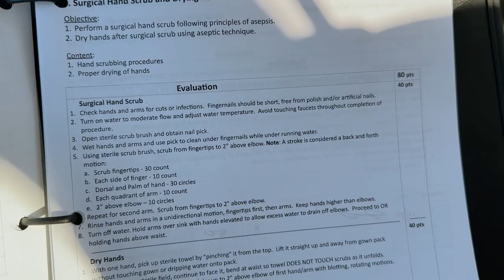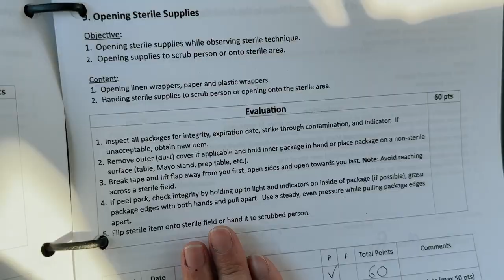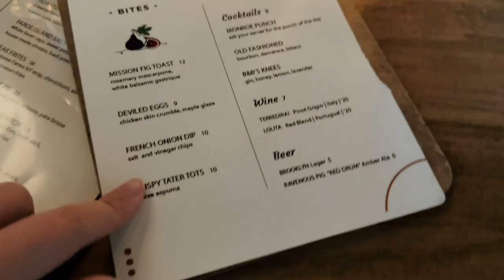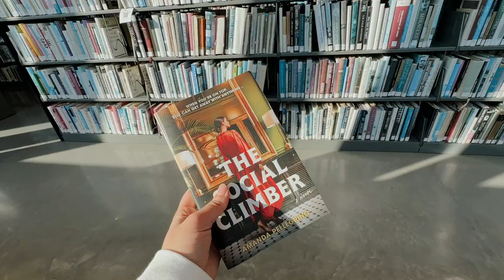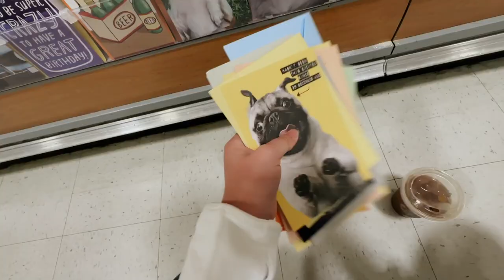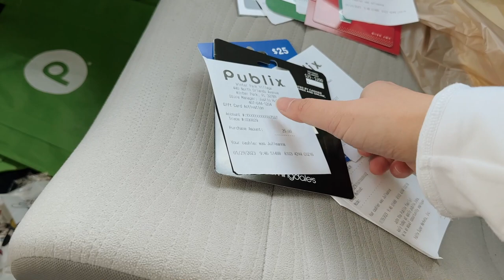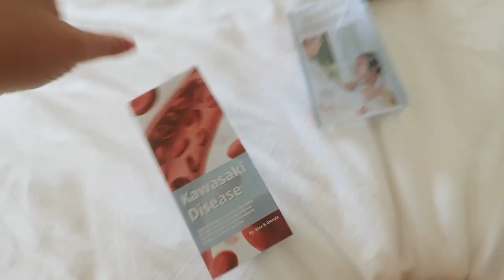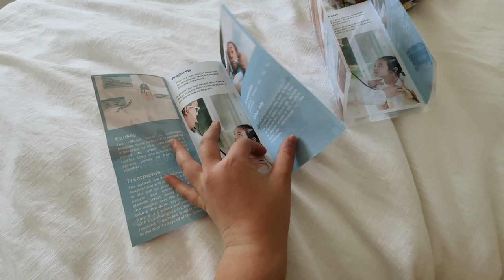days in my life: how school is really going, birthday shopping + going out with friends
In this vlog I give you a school update and I share some of my pass fail skills.
I go out with some friends for dinner and drinks during the week and wanted to show you what I got and then I have a great time at Cyclebar for a couple rides.

❥  Alex